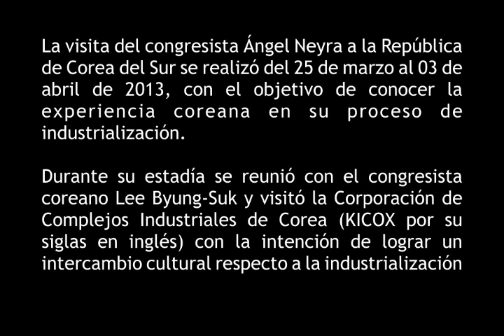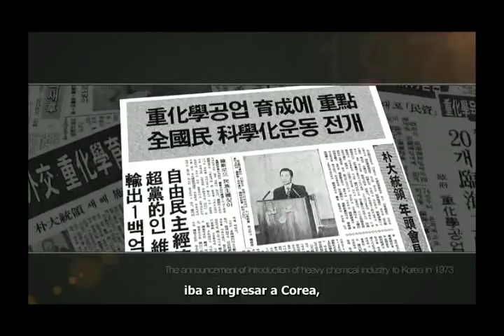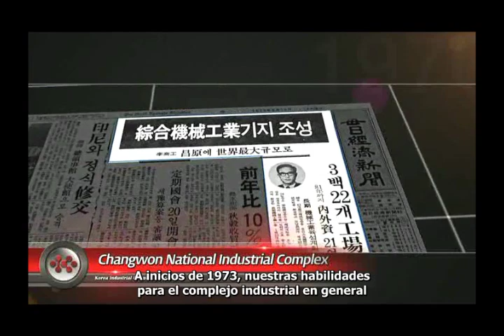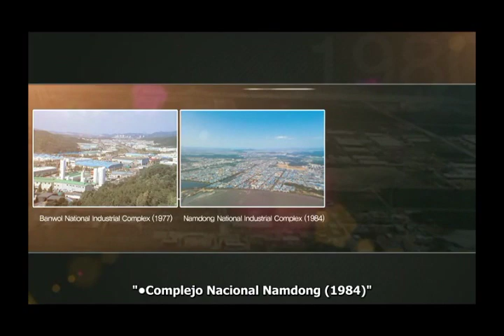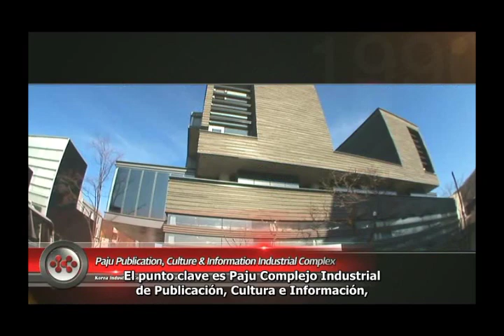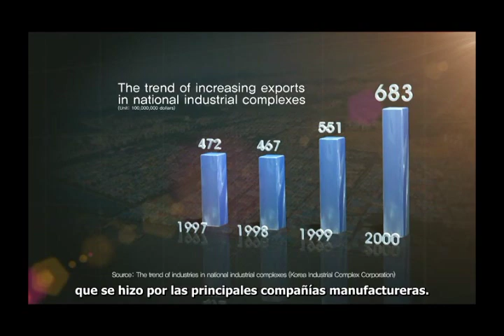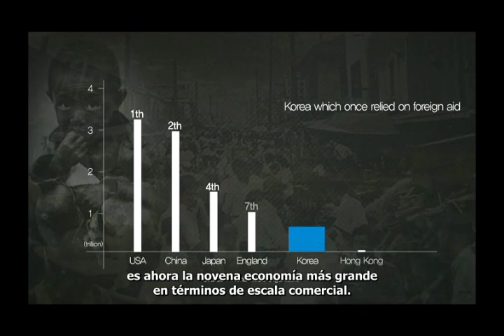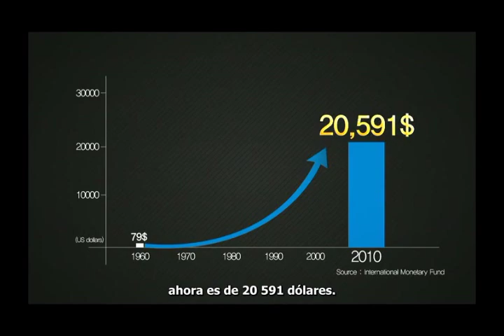Los 50 años de los Complejos Industriales de la República de Corea del Sur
Informe del congresista Ángel Neyra Olaechea, miembro titular de la Comisión de Ciencia, Innovación y Tecnología, sobre la visita oficial que realizara a la República de Corea del Sur del 25 de marzo al 3 de abril del 2013, con el objetivo de conocer la experiencia coreana en su proceso de industrialización, difundido en la 2° Audiencia Pública Descentralizada de la Comisión de Ciencia, Innovación y Tecnología realizada en la ciudad del Cusco, Paraninfo de la UNSAAC, el 22 de noviembre de 2013.

Durante su estadía se reunión con el congresista coreano Lee Byung-Suk y visitó la Corporación de Complejos Industriales de Corea (KICOK por sus siglas en inglés) con la inteción de lograr un intercambio cultural respecto a la industrialización.